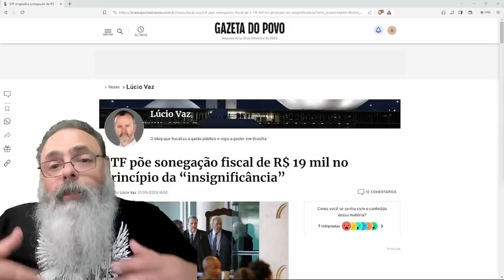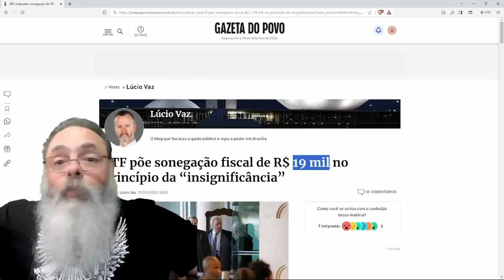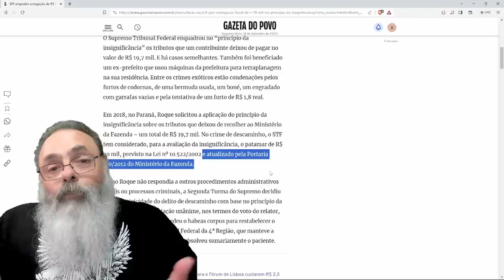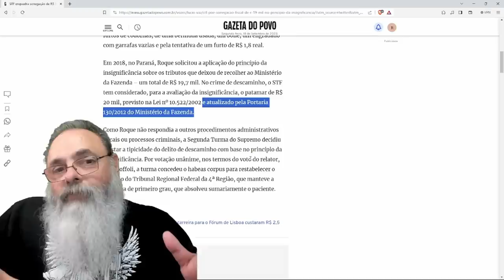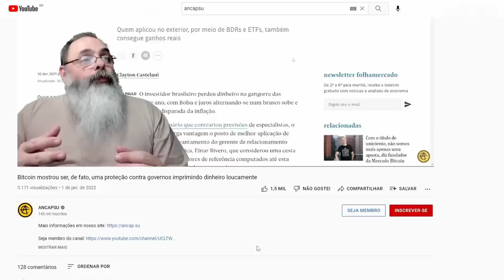STF descarta SONEGAÇÃO TRIBUTÁRIA de R$ 19 MIL devido a PRINCÍPIO da BAGATELA ou da INSIGNIFICÂNCIA